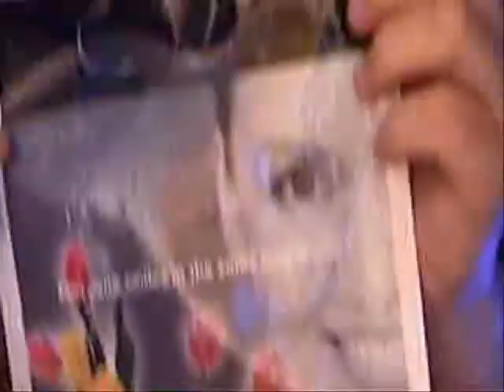Dr Tempel - 072310.wmv